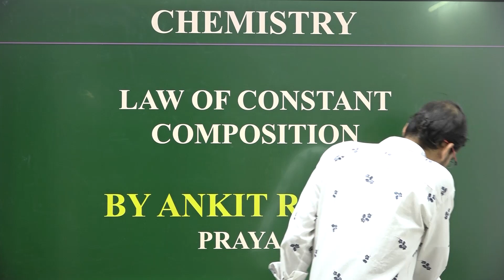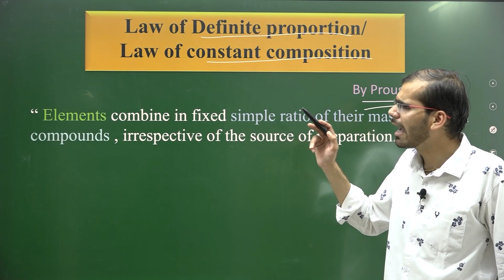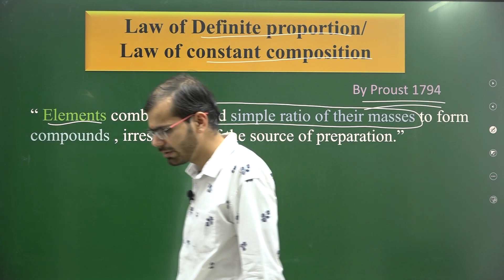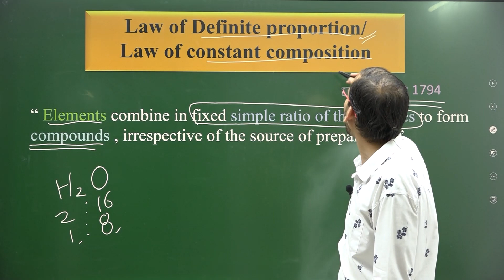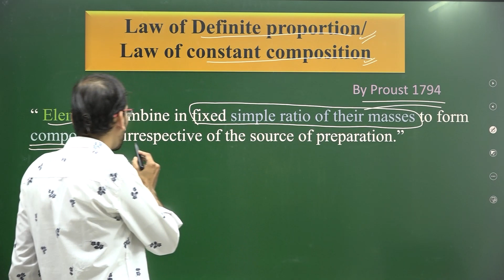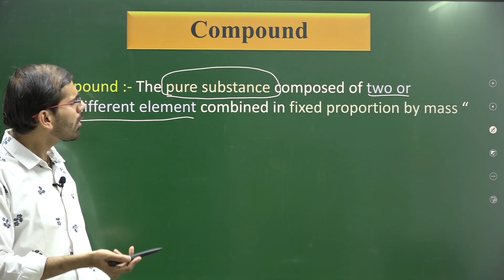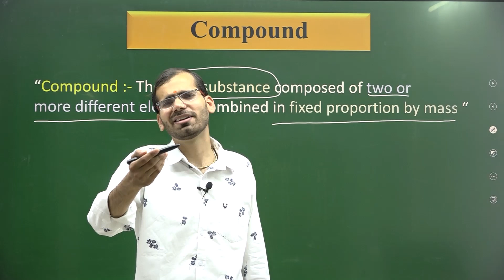Law of CONSTANT COMPOSITION by ANKIT RATURI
In this video, Ankit sir has explained one of the basic laws of chemistry i.e., LAW OF CONSTANT COMPOSITION.